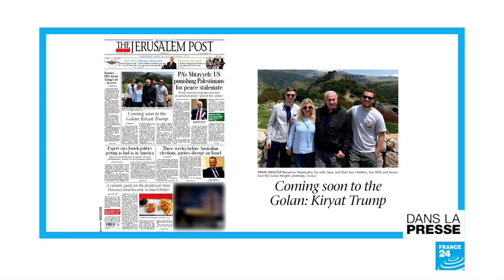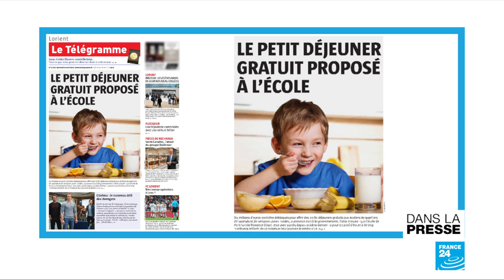Fayez Sarraj: "Nous sommes surpris que la France soutienne un dictateur"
Dans la presse, ce mercredi 24 avril, l’enlisement des combats en Libye, et la colère du chef du gouvernement reconnu par la communauté internationale, Fayez Sarraj, face au silence de la France. Une colonie israélienne au nom de Donald Trump. L’épidémie de rougeole. Une initiative, en France, pour les écoliers défavorisés. Et des révélations du Canard Enchaîné sur l'incendie de Notre-Dame-de-Paris.